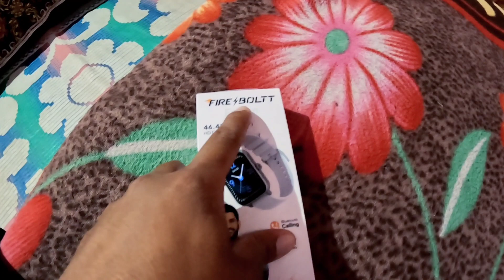Kafal Khane Kahan Pahuch Gye Hum Log 😲 || Dhruv Bhandari vlogs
Thank you my all youtube family .keep supporting.